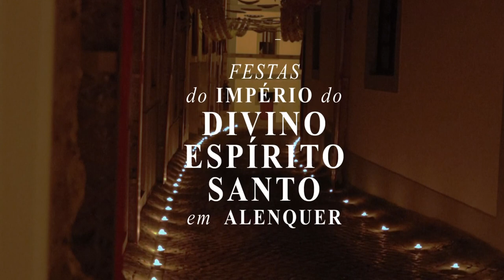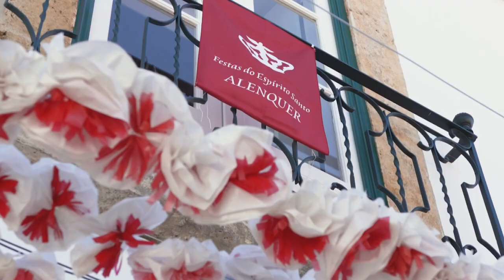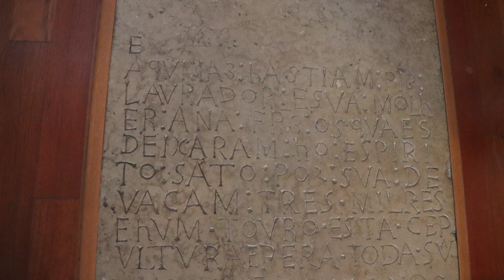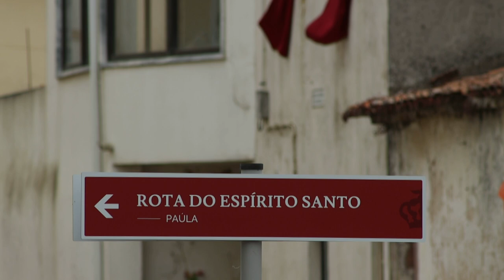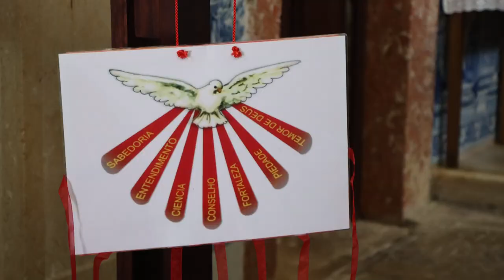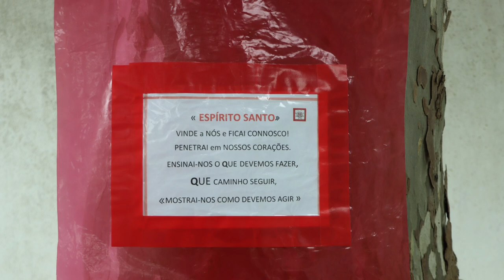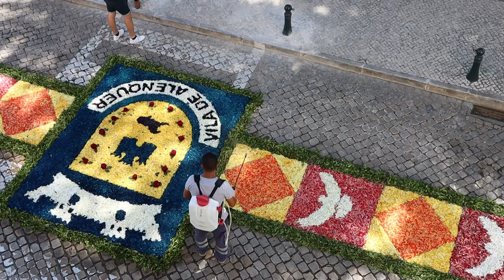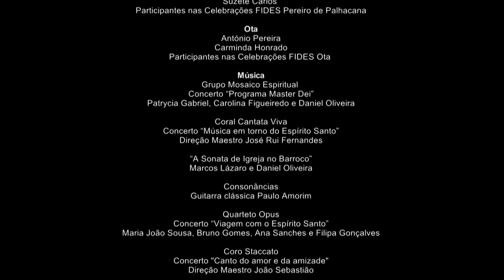As FESTAS do IMPÉRIO do DIVINO ESPÍRITO SANTO em ALENQUER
Na generalidade, as celebrações que integram as festas do Divino Espírito Santo realizam-se durante os cinquenta dias que medeiam o domingo de Páscoa e o domingo do Pentecostes, dia no qual os cristãos comemoram a descida do Espírito Santo (na forma de línguas de fogo) sobre os discípulos e crentes em Jesus Cristo. É também assim que acontece no concelho de Alenquer. Alternadamente, em cada um dos oito domingos que compõem esse período, uma comunidade agenda os principais eventos destas celebrações: as cerimónias religiosas (as missas e procissões), e os bodos (oferendas e dádivas alimentares organizadas em jeito de festa, onde não pode faltar a “sopa do bodo”, os tremoços, o pão e o vinho).

O Espírito Santo é figura central no Cristianismo, parte da Santíssima Trindade, na sua dimensão una e múltipla, onde Deus (Pai), o Filho (Jesus Cristo) e o Espírito Santo são três num só. No Novo Testamento o dia de Pentecostes é por excelência o dia do Espírito Santo.

A pesquisa que aqui se apresenta tem como principal objetivo o registo e descrição do estado das Festas do Império do Divino Espírito Santo (FIDES) de Alenquer nas oito comunidades do concelho que as realizaram no ano de 2022: Vila de Alenquer; Aldeia Galega (incluindo as localidades de Arneiro, Casais Brancos, Paiol e Vale Benfeito); Aldeia Gavinha; Atalaia; Carregado; Paúla; Pereiro de Palhacana e Ota.

Os documentários etnográficos e mais informação produzida no âmbito deste projeto estão organizados num inventário de manifestações do Património Cultural Imaterial publicado no onde se encontram disponíveis para consulta e partilha.